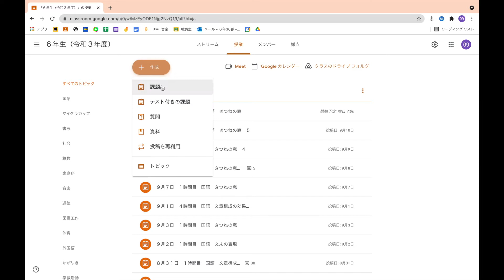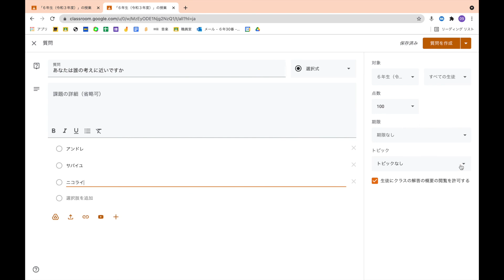Google Classroomの授業準備そのまんま 道徳 ロレンゾの友達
Classroomの授業準備をそのまんま収録したシリーズ第７６弾
友達に立場を選択させる場面で、classroomの質問を利用。
見た目はMentiより地味だけど、同一画面ですぐに結果が出るのが利点。
最初から投稿しておくと、授業前に回答する子がいるので、下書きに保存しておいて、授業中に配信します。